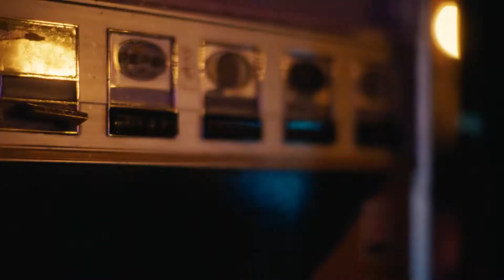The Best Cities in the World!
California offers something for everyone. Whether you're enjoying the beaches of San Diego or the delicious menus in San Francisco, join us for your Culture Trip.